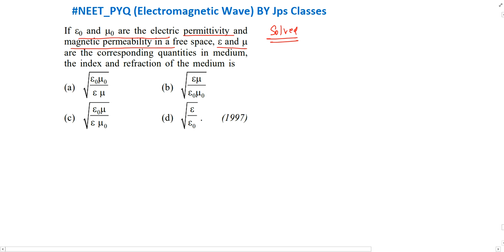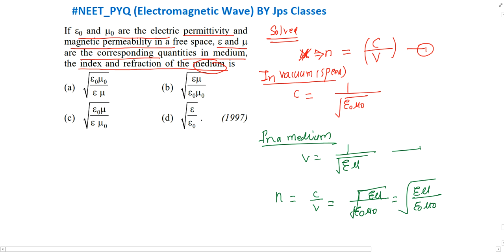If 80 and are the electric permittivity and magnetic permeability in a free space 8 and are the....